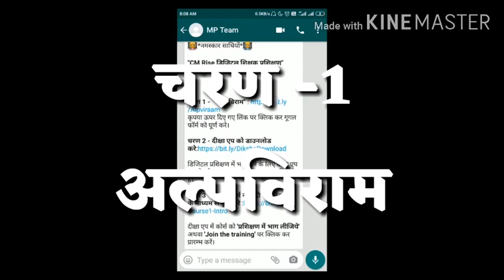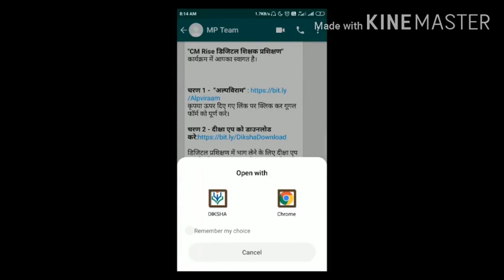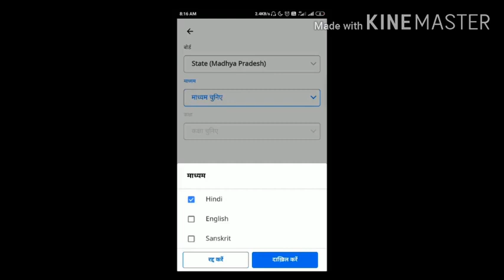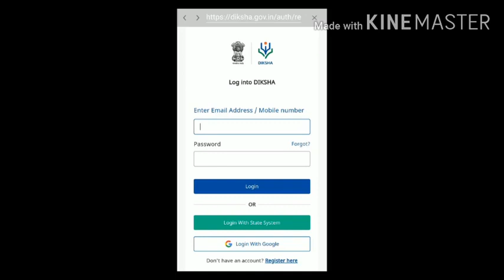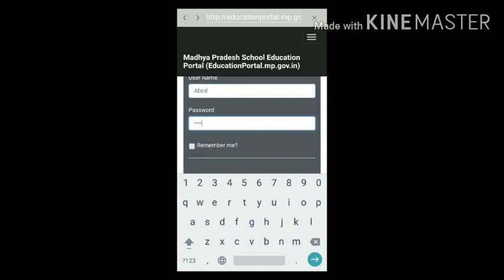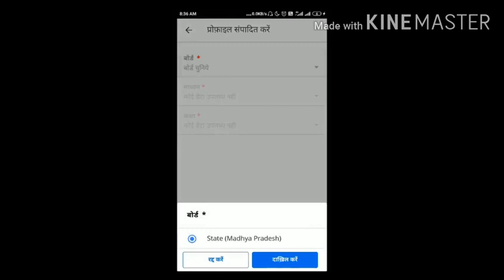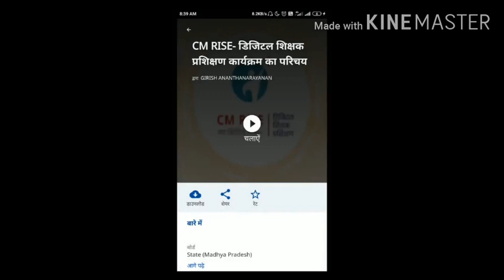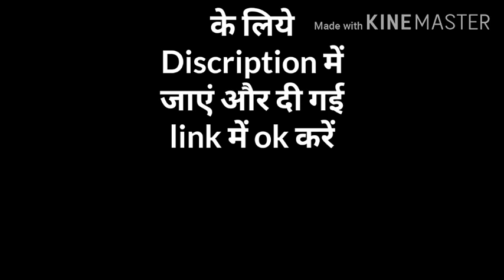diksha app download kaise karen/cm rise prashikshan 2nd charan/ cm rise second training/cm rise